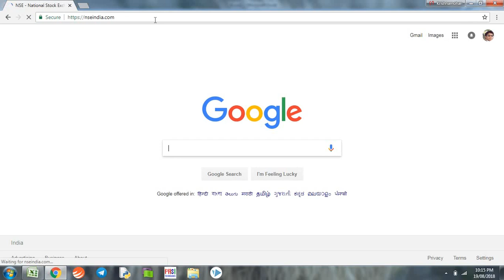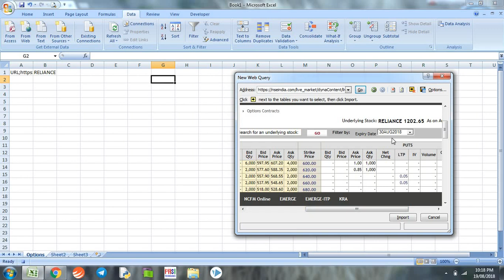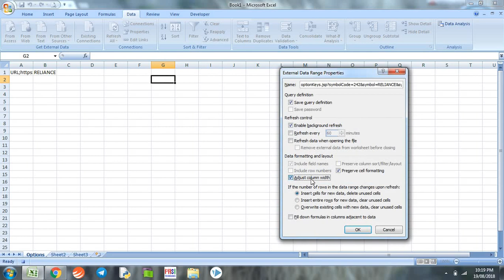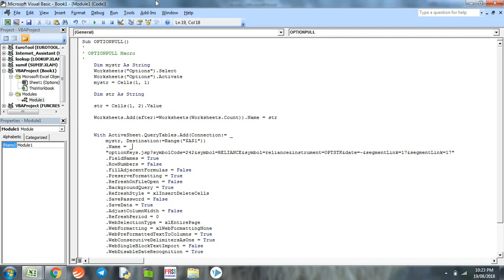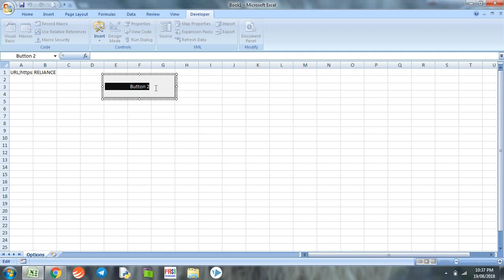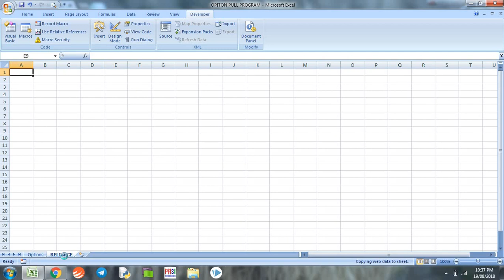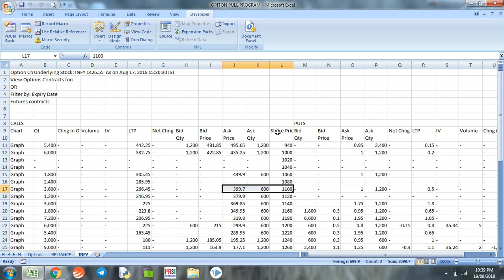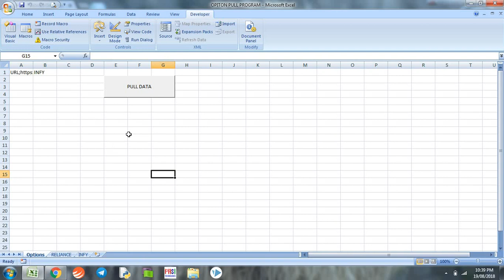HOW TO PULL OPTION CHAIN DATA ON EXCEL SPREADSHEET USING MACRO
A useful tool to have option chain data on excel spreadsheet, with a single click. The data then could be used to create various strategies or calculators (like Rich Premium calculator, Option Pain Calculator, Option Greeks Calculator etc). Further, it also helps in performing research as the everyday data could be saved on excel.

The excel based VBA program provides the options chain data of FNO stocks, on excel. Use it to your advantage, visit invewtwitharha.com to explore all the important tools that are necessary to successfully trade in the market.